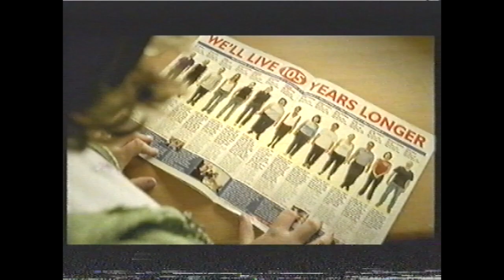ITV1 Adverts - 3 January, 2003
Adverts from ITV1

includes
- Take a Break
- Tiles r Us
- Dell
- Powerhouse
- Lunn Poly
- TML
- Yorkshire
- Magnet
- The Lucas World of Furnture

Part 2
- Moben
- British Gas
- JML
- Dolphin Bathrooms
- AOL Broadband
- DFS
- Get On
- Dreams
- Carlton Sales